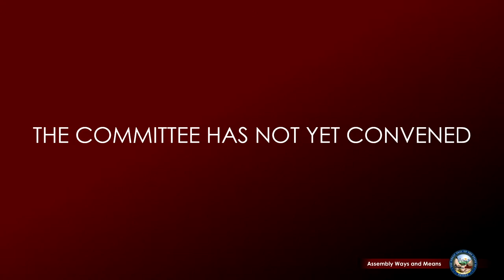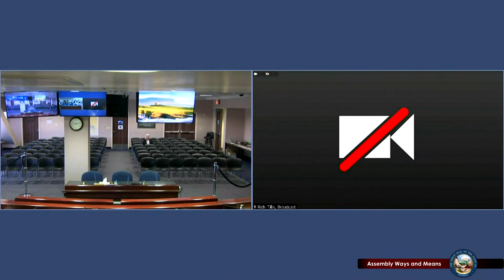5/29/2023 - Assembly Committee on Ways and Means